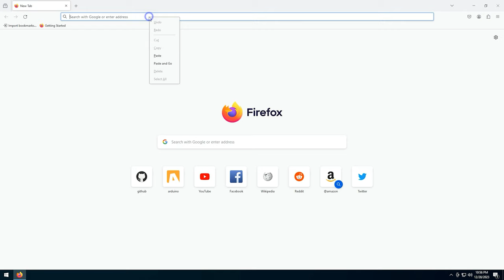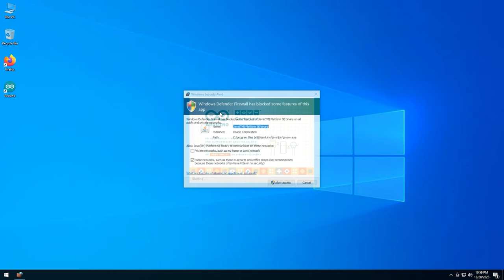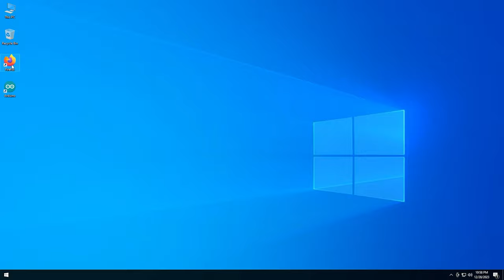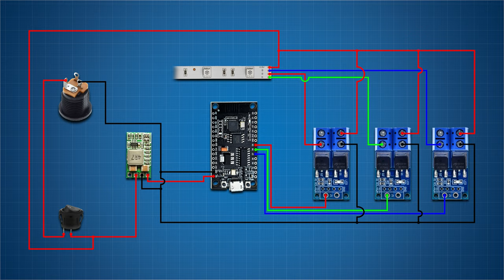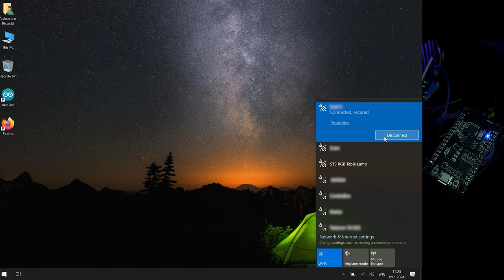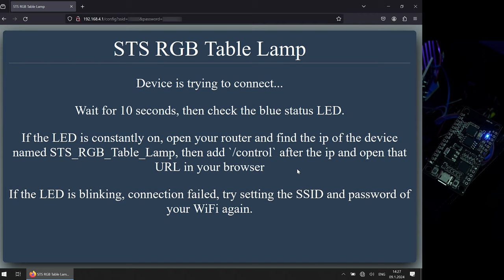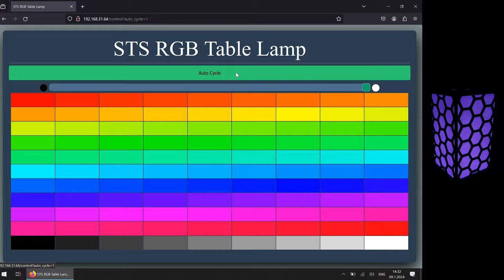3D printed WiFi controlled RGB table lamp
I made this RGB table lamp to learn and test controlling devices thru WiFi. It was a fun project and I learned allot of new things. In my next WiFi enabled project I will try to make universal Android app that I will be able to use for all my WiFi devices.

Total cost of the project (not including the 3D printing materials and electricity) ~ $12USD

NodeMCU V3 (ESP8266 board)

12V 5.5mm female connector

KCD1-105 switch

TZT 15A 400W MOSFET Trigger Switch

12V 5050 RGB led strip

12V to 5V step down power supply

12V 2A power supply